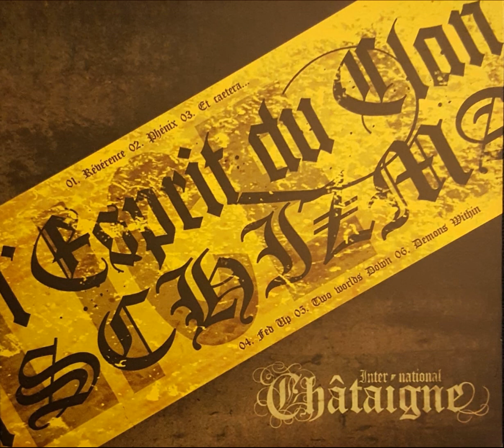SCHIZMA - Two Worlds Down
Recorded @ Black Bottle Studios.
Torun, Poland
SHING RECORDS 2006

l'Espirit du Clan/SCHZIMA [ split ]